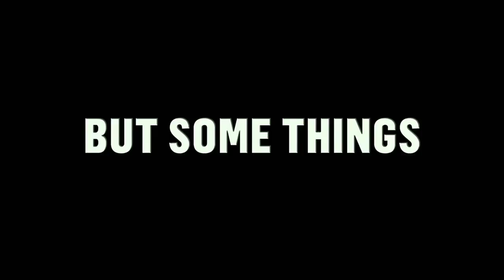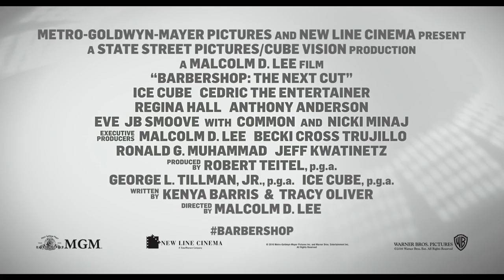Barbershop 3 The Next Cut Official (2016) Ice Cube, Nicki Minaj Movie HD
Barbershop: The Next Cut (also known as Barbershop 3 or Barbershop 3: The Next Cut) is a 2016 American comedy film directed by Malcolm D. Lee and written by Kenya Barris and Tracy Oliver. It is the sequel to 2004's Barbershop 2: Back in Business and the third film in the Barbershop film series and stars an ensemble cast, including returning actors Ice Cube, Cedric the Entertainer, Anthony Anderson, Eve, Sean Patrick Thomas, Deon Cole and Troy Garity, and new cast members Regina Hall, Nicki Minaj, Common, Maryum Ali, J. B. Smoove, Tyga and Lamorne Morris